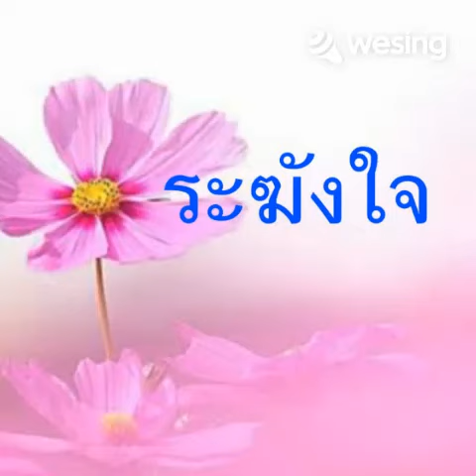วิดีโอนี้มาจาก WeSing